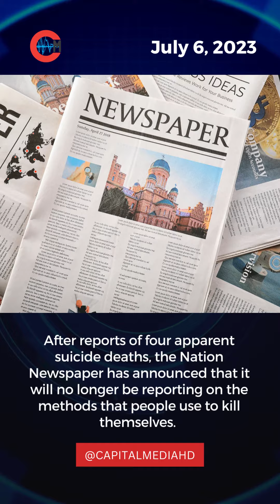The Ellis Report - July 6, 2023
CapitalMediaNews - The Ellis Report